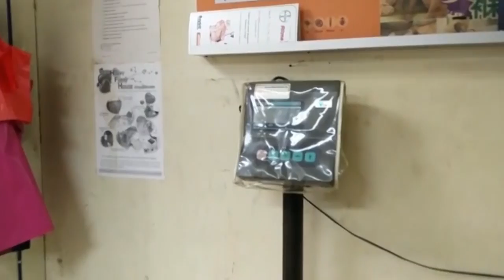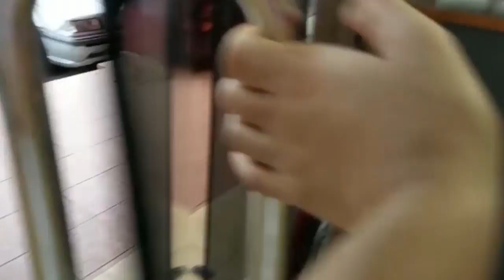Pepper Going To The Vet For 2nd Vaccine